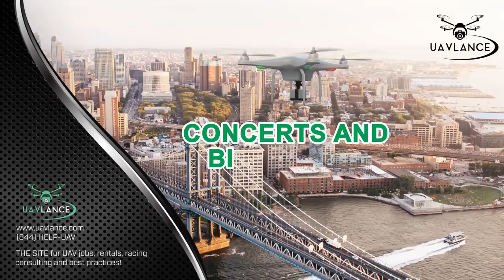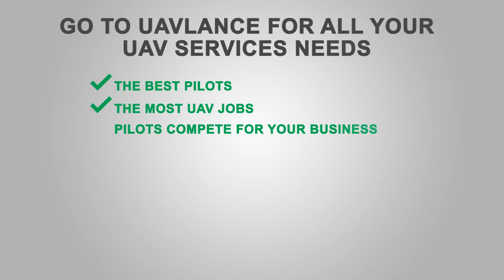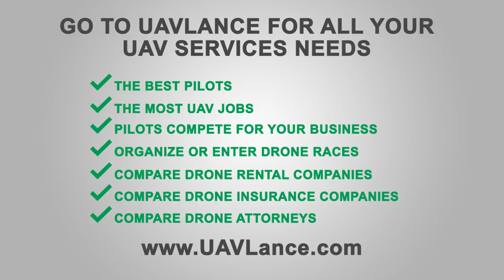Drone Use in Monitoring and Surveillance Services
When it comes to continuous monitoring of an event, a place or people the manpower that is required is extremely costly. The use of drones for monitoring purposes is clearly a step in the right direction. UAV monitoring services are now available where service providers provide you with continuous monitoring of any subject or event.
Monitoring the events where a lot of people have gathered through the use of drones can cut the cost and improve the service as well. Some may argue that small planes and helicopters can be used to monitor the events, and cameras can serve the same purpose as well. However, planes and helicopters make a lot of noise, they are not discreet and are a huge distraction. In addition, cameras can’t be placed everywhere and can’t provide you with the necessary shots at difficult angles. Since drones fly without making noise and can provide shots from angles that normal security cameras cannot provide makes drones a very viable option.
Drones can help in carrying out monitoring in a number of areas including security, monitoring illegal activities, natural disasters, concerts and big event, and more.
Security
National security and surveillance task forces can make great use of UAV monitoring services. The UAVs can give live input at the borders and can help in detecting any infiltration in real time. Moreover, they can aid in operations against looters, in coastal surveillance, in monitoring and surveillance against human trafficking, in anti terror operations etc. The US has been actively using drones for matters of national security and has used drones to widespread media coverage not just for recording and surveillance but also for carrying and firing weapons in many cases.
Illegal activities
Many illegal activities require the criminals to use a certain place and monitoring of these places with micro-drones can thwart any such attempt. In this way, drones can help in catching illegal mining, excavations done in an illegal manner and smuggling.
Natural disasters
Natural disasters do not offer any warnings but there are areas that are known for experiencing them during certain months of the year. The use of the UAVs can help in monitoring the skies for any hint of these disasters and can help in alerting the people beforehand. Monitoring of catastrophes and tsunamis can help in preventing too much damage as well as later in assessing the damage that has been done.
Concerts and big events
 The use of the UAVs in the monitoring of big events such as concerts as well as international summit can be really helpful in providing top class security. The reputation of a nation is at stake when officials of different countries arrive for some international summit and providing them security is the duty of the state which can be done very well if aerial monitoring is employed for the job.
Aerial monitoring with drone is easy and can easily bypass all the interruptions that are inevitable in monitoring done on ground.